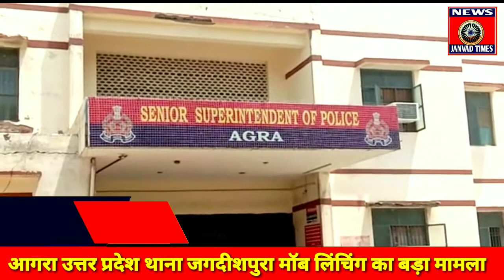UP LIVE : आगरा उत्तर प्रदेश थाना जगदीशपुरा क्षेत्र में मॉब लिंचिंग का बड़ा मामला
आगरा से इस बक्त की बड़ी खबर ।पुलिस की कार्यशैली पर हुट रहे हैं सवाल पुलिस की नाकामी या लगातार आ रही है सामने । पीड़ित पक्ष का मुकदमा ना लिखने पर  पीड़ित पक्ष के भाई ने आगरा एसएसपी बबलू कुमार  कलेक्ट्रेट में  दिया ज्ञापन देश में मोब्लिचिंग रुकने का नाम ही नहीं ले रही । योगी सरकार मोब्लिचिंग करने वालो पर लगाम कसने पर असमर्थ हैं. मामला थाना जगदीशपुरा का हैं जहाँ पुलिस की बड़ी ला परवाही सामने आयी हैं. गन्दी मानसिकता को लेकर थाना जगदीश पूरा प्रभु टाकीज के पास (दानिश अली ) निवासी नोबस्ता थाना लोहा मंडी आगरा पर तक़रीबन 20 लोगो ने  लाठी डंडो , सरियों से जानलेवा हमला कर दिया ।आज चार दिन से दानिश अली को होश नहीं आया हैं वह मरी अवस्था में पड़ा हैं। पूरा मामला थाना जगदीश पूरा के संज्ञान में हैं। पुलिस द्वारा दानिश का मेडिकल तो करा दिया पर अभी तक मुक़दमा दर्ज नहीं किया गया हैं, बल्कि गुंडा तत्वों से मिली भगत कर पीड़ित के खिलाफ ही बिना जाँच किये 354 का मुक़दमा दर्ज कर लिया हैं और दानिश अली का मुक़दमा दर्ज करने को लेकर टाल मटोल कर रहे हैं दानिश अली के भाई ने  बताया की दोषी खुला घूम रहे हैं और पुलिस कोई कार्यवाही करने को तैयार नहीं हैं  पुलिस का यह स्वभाव देश के माहौल को खराब  कराये जाने जैसा हैं ।उपरोक्त मामले को लेकर मुस्लिम समाज में बोह्त आक्रोश हैं यदि दोषियों के विरुद्ध पुलिस द्वारा तत्काल कठोर कानूनी  कार्यवाही नहीं की गयी तो माहौल खराब होने का पूरा अंदेशा हैं.
ऐसे मामले इस लिये सामने आते हैं की इलाके के कुछ पुलिस कर्मियों का ऐसे गुंडा तत्वों को पूरा  सहयोग रहता हैं । अगर समय रहते ही पुलिस द्वारा ऐसे गुंडा तत्वों पर कार्यवाही की जाय तो ऐसी घटनाये कभी सामने नहीं आएगी ।